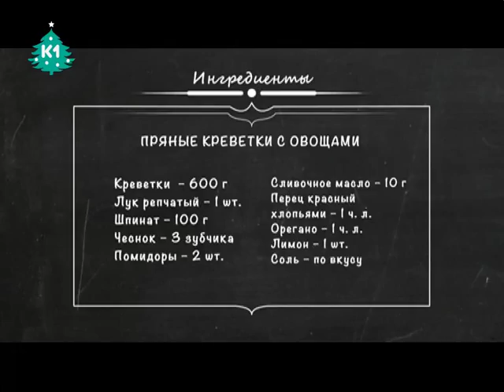Пряные креветки с овощами. Рецепты счастья.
На ужин вместо рыбы можно подать креветки - еще вкуснее, еще полезнее! Креветки - это не просто закуска к пиву или вину. Правильно приготовленные креветки - это полноценный ужин, полезный и в меру диетический.